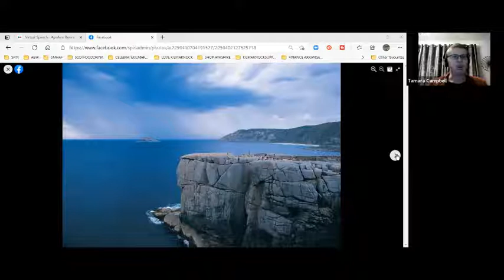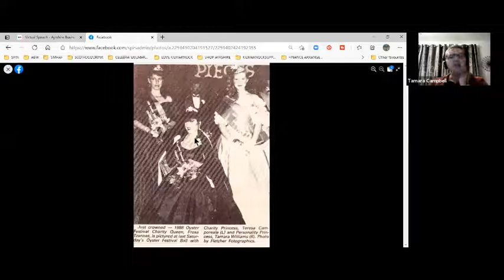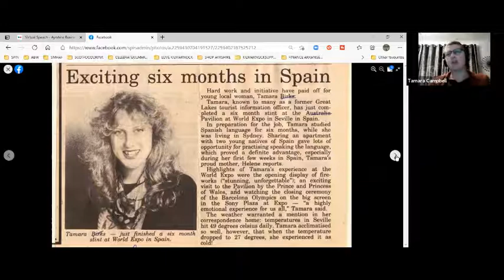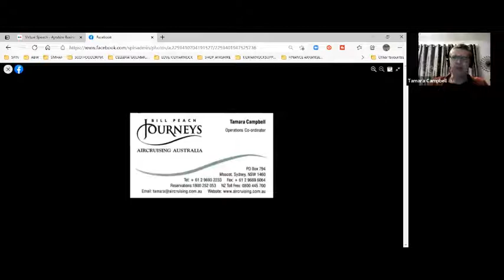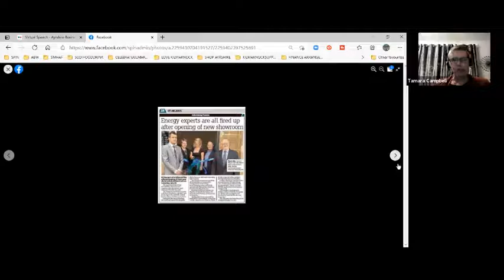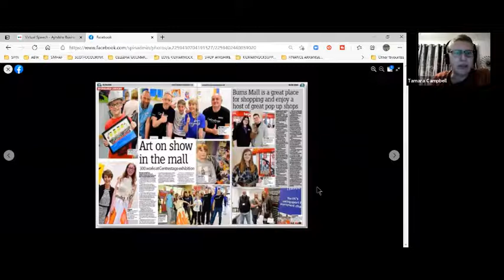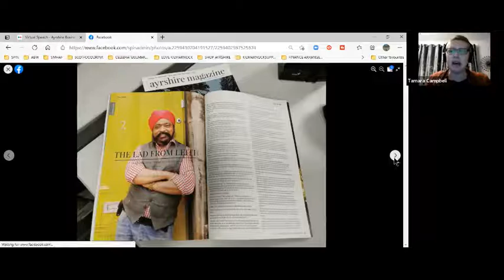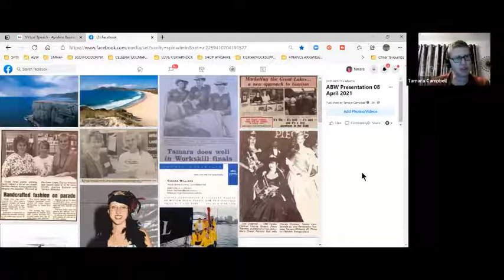Virtual Speech - Spin Admin with Tamara Campbell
Welcome to our next Virtual Speech Session for 2021!
This week we featured the following ABW Member...
Tamara Campbell from SPIN ADMIN